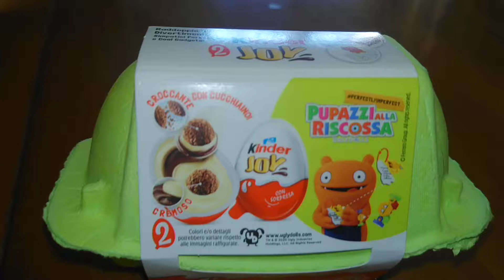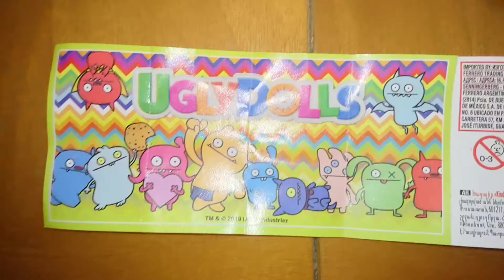Unboxing spacchettamento ovetto kinder joy Pupazzi alla riscossa 2021